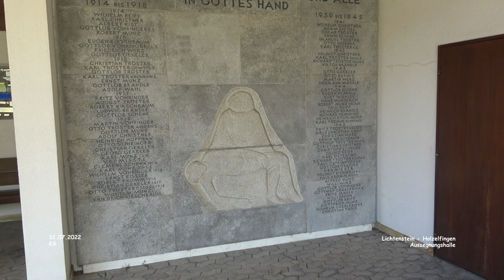Aussegnungshalle Holzelfingen - Lichtenstein - Holzelfingen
Impressionen Lichenstein - Landkreis Reutlingen